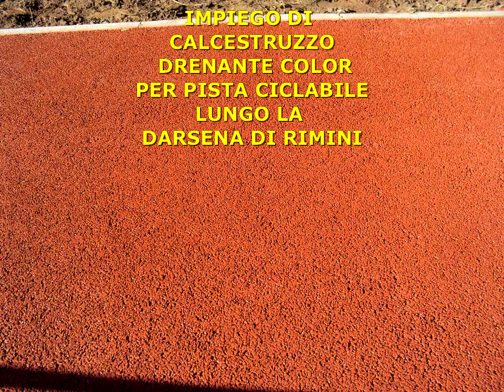Il Calcestruzzo Drenante e Drenante Color